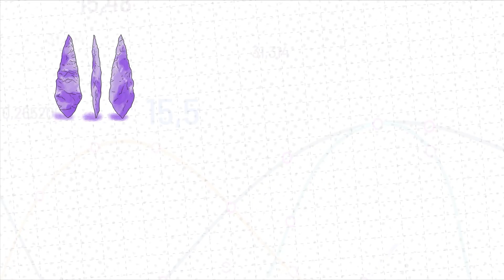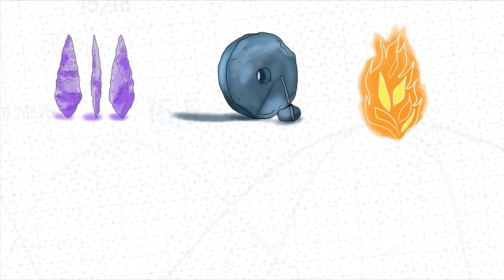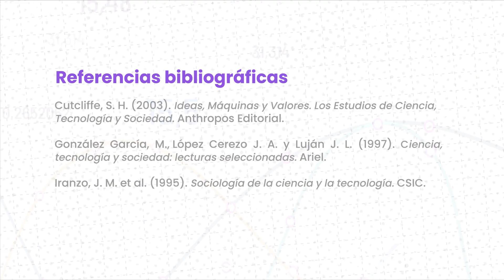Diferencia entre técnica y tecnología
En este recurso conoceremos la diferencia entre técnica y tecnología.